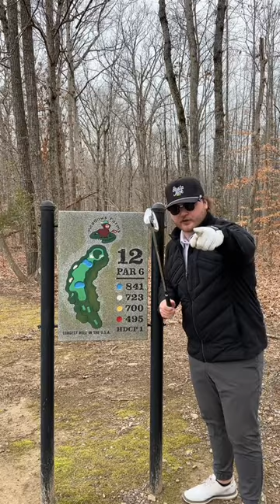Longest Hole, Pitching Wedge Only😱 | PXG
Leave it to the Golf Guys to do this well with only a pitching wedge on the longest golf hole in the U.S. What is your favorite golf challenge to do to keep your rounds interesting?
🎥 GolfGuys

Never sold off the shelf, PXG clubs are engineered to be customized for optimum performance. Every golf club is built by hand with painstaking care to meet your unique specifications and then closely inspected before being black-boxed and prepared for delivery.
Nobody makes golf clubs the way we do. Period.®